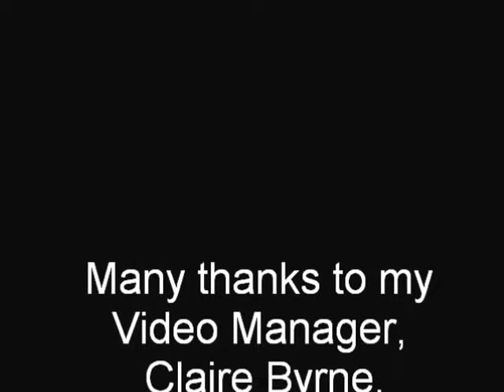Michelle. A Beatles Classic performed by Philip Stafford Byrne.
'Michelle' by The Beatles. Another Beatles Classic from my '50 years ago today' Anniversary Classic Series. Arranged and performed by Philip Stafford Byrne.